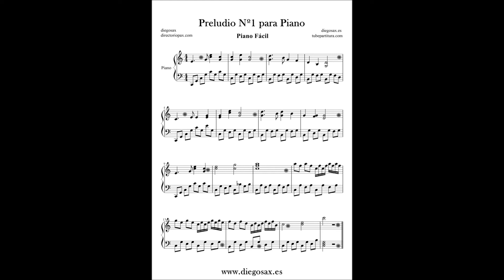Preludio Nº1 Partitura Fácil para principiantes por diegosax Piano easy sheet music for beginners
Primera canción que compuse y pasé a partitura con piano, hace ya mucho tiempo.
Decidí subir la partitura por si a alguien le gusta para tocarla. Subí el sonido midi de la canción a la espera de poder grabarla con mi piano, y subir la versión tocada por mí.